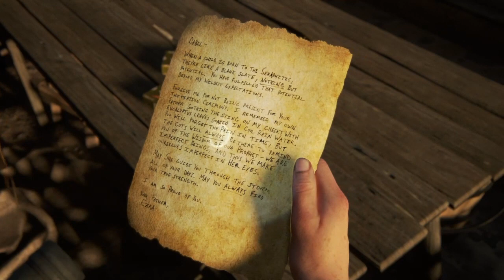LAST OF US PART 2 :EP22:1V1 ME OLGA!